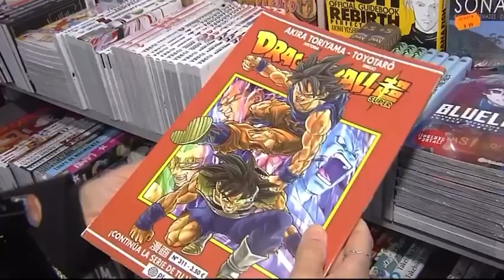Telecinco Noticias - Introducción - Fallecimiento Akira Toriyama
Fecha de emisión: 8 de marzo de 2024